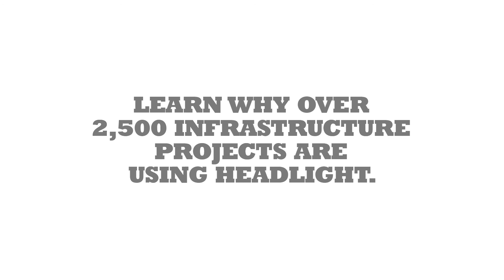Why HeadLight - Balance